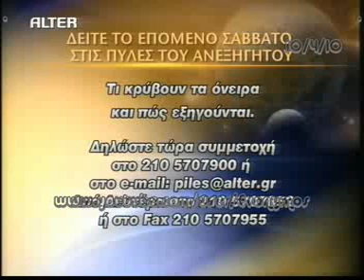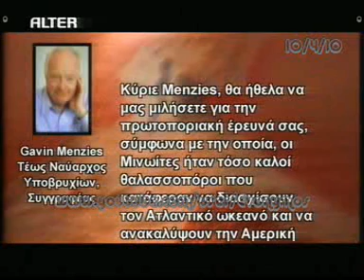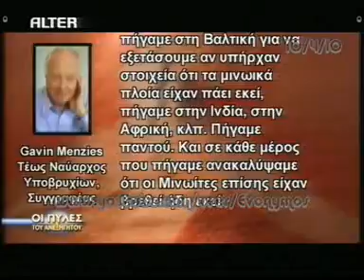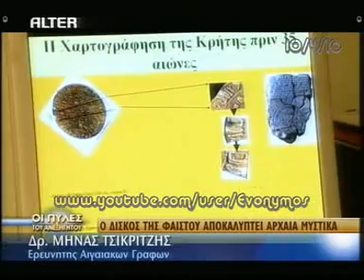Πύλες 8/14 10Apr'10 ΕΛΛΑΣ ΠΑΝΤΟΥ